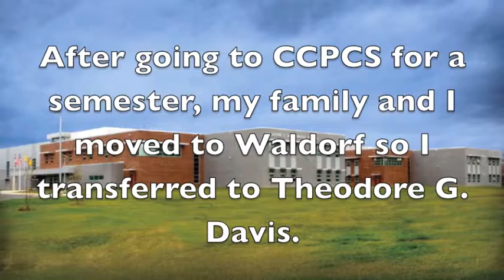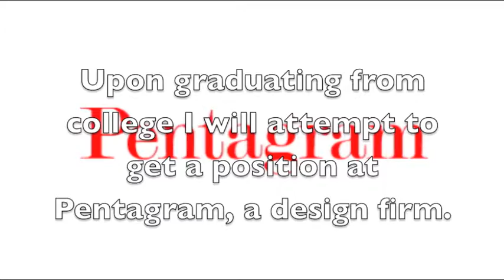Carter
One of the first projects in Interactive Media is to create an autobiography in iMovie. While Dean Carter did not have photographs from his childhood, he decided to focus on his future in this project.